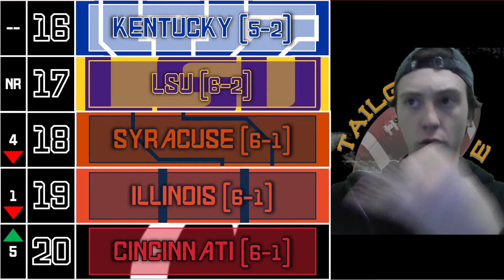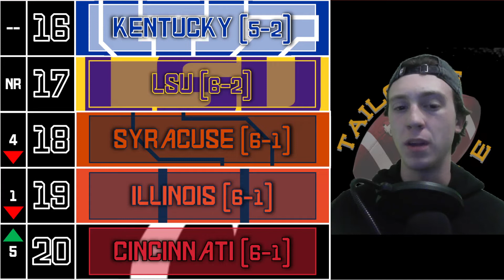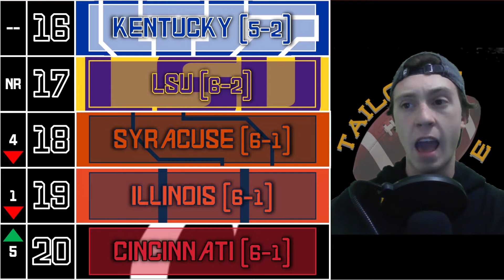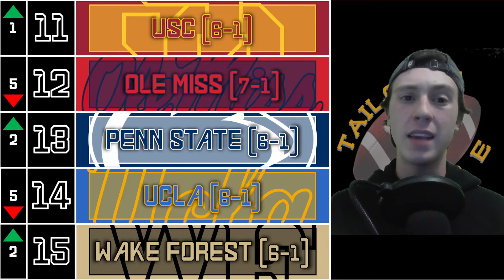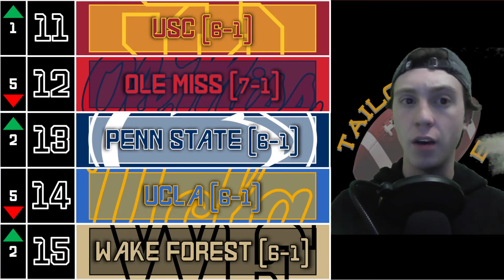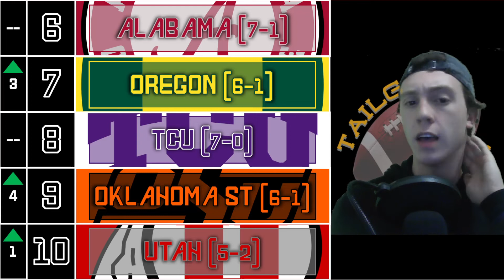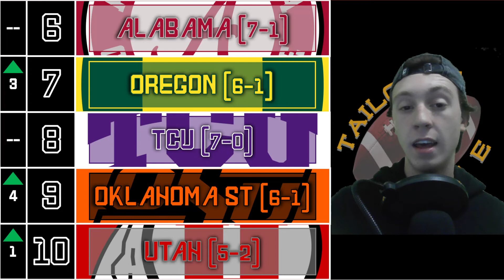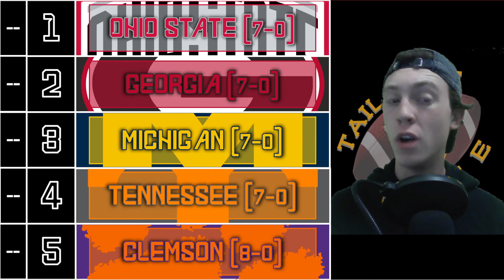College Football Week 9 Top 25 Poll 2022-2023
What's up Tailgaters! Week 8 was slower than week 7, but we did learn a lot about some of the supposed contenders last week. This week has a little bit of chaos, but not any notable upsets. Yet, there was a lot of movement still in this week edition of my top 25 poll. Which teams are starting to cement themselves as true contenders, and who are the biggest risers and fallers from this week? Watch to find out!